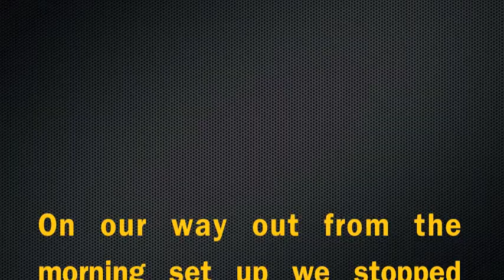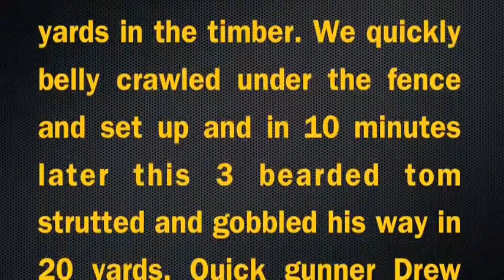Turkey Hunt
Drew Switzer meteorologist from Channel 13 news shoots 3 bearded tom!